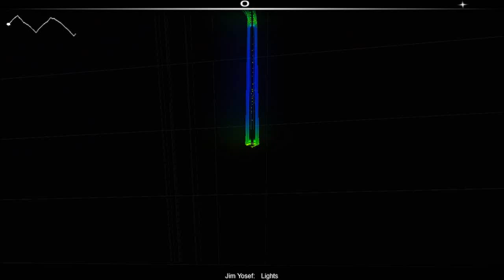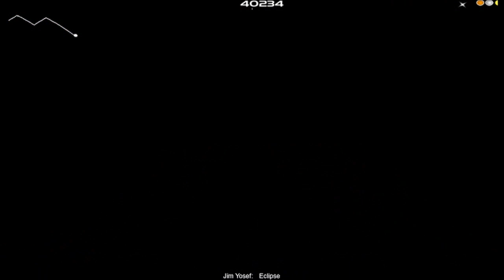AudioSurf x NoCopyrightSounds (Parte 8)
Song: Krys Talk - Fly Away (Cole Sipe Remix) [NCS Release]